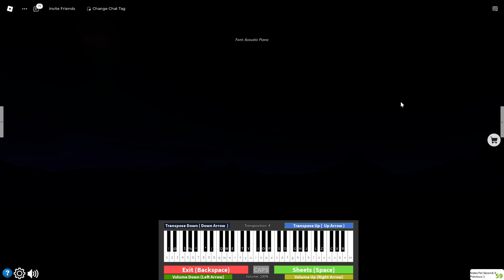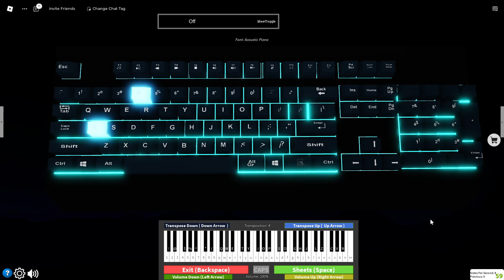Psycho (Roblox Piano song)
Trans+4 Roblox piano - Psycho
fpfpfpfpdodododosisisisiauauauaufpfpfpfpdodododosisisisiauauauauqpqpqpqpwowowowoeieieieirurururu[4q] p [4q] p[4q] p[4q] p [w5] o [w5] o [w5] o [w5] o  [e6] i [e6] i [e6] i [e6] i [r7] u [r7] u [r7] u [r7] u
[4a] [p0] [4a] [p0] [4a] [p0]  [4a] [p0] [5s] [o9] [5s] [o9] [5s] [o9] [5s] [o9] [d6] [i8] [d6] [i8] [d6] [i8] [d6] [i8] [u7g] [u7f]
[4a] [p0] [4a] [p0] [4a] [p0]  [4a] [p0] [5s] [o9] [5s] [o9] [5s] [o9] [5s] [o9] [d6] [i8] [d6] [i8] [d6] [i8] [d6] [i8] [7uh] [7uf]
[4a] [p0] [4a] [p0] [4a] [p0]  [4a] [p0] [5s] [o9] [5s] [o9] [5s] [o9] [5s] [o9] [d6] [i8] [d6] [i8] [d6] [i8] [d6] [i8] [hu7] f g h f s